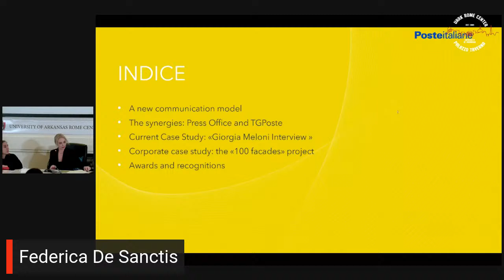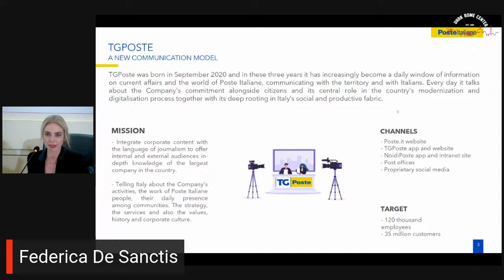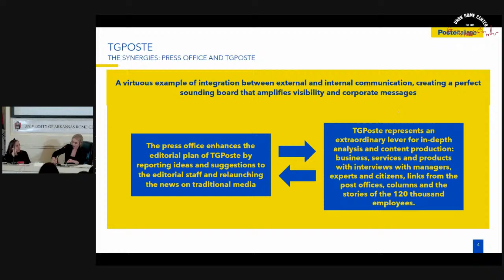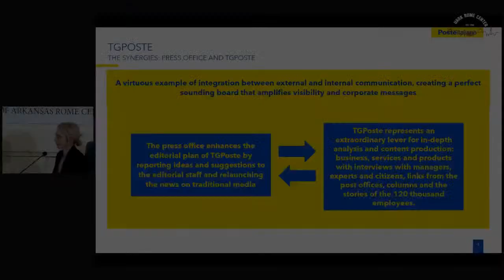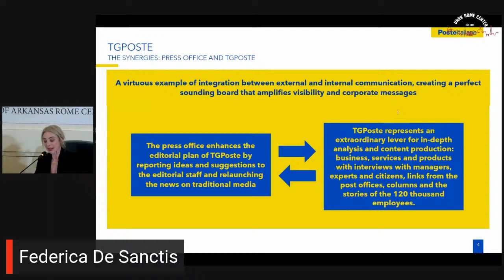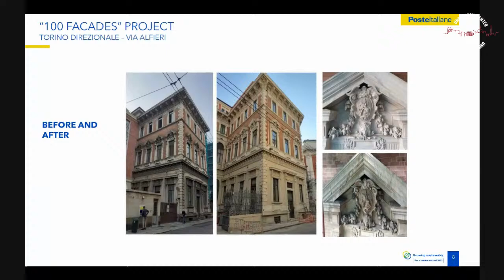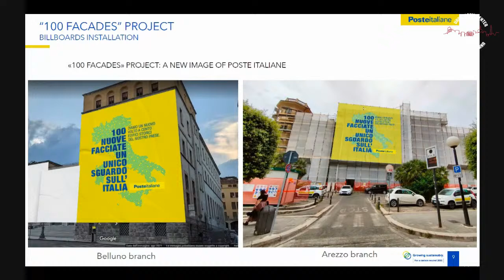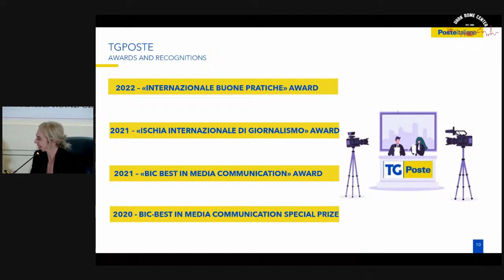Rome Talks - Federica De Sanctis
Presented and moderated by Laura D'Angelo with Consuelo Lollobrigida

Federica De Sanctis graduated in Political Sciences at Luiss. He is Poste Italiane Media Relations Manager and Director of TgPoste.